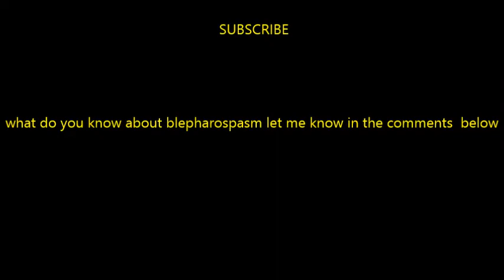What is Blepharospasm ? clinical video !